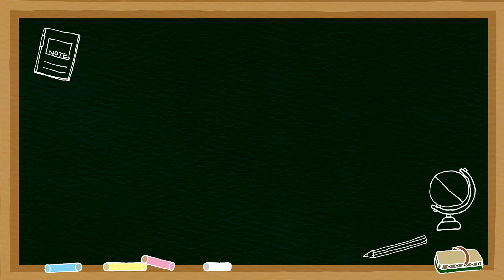ทำงานร้านอาหารในสวิตเซอร์แลนด์ | แม่ครัวกับ service เข้ากันไหม?| ทำงานในต่างแดน ตอนที่ 2